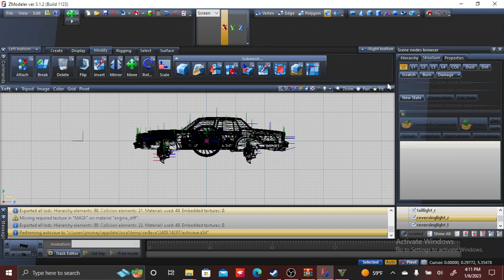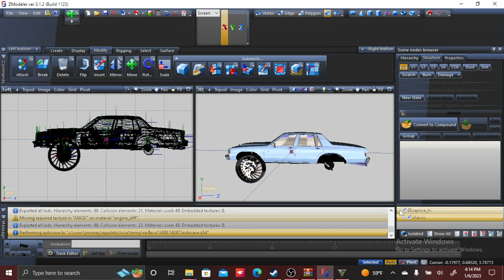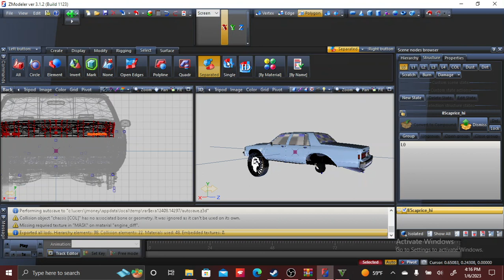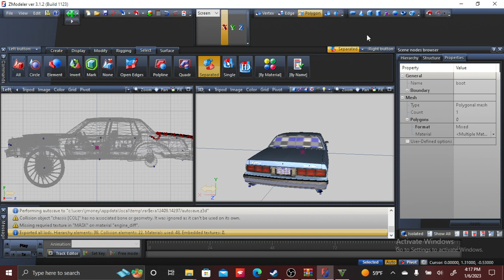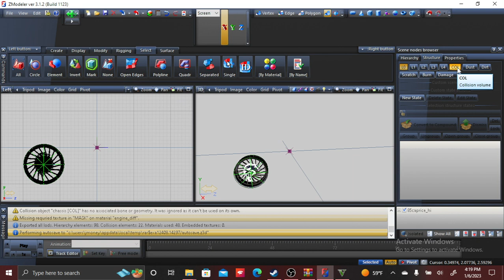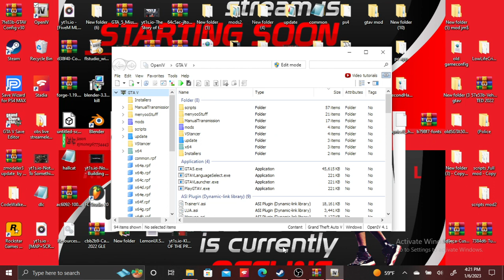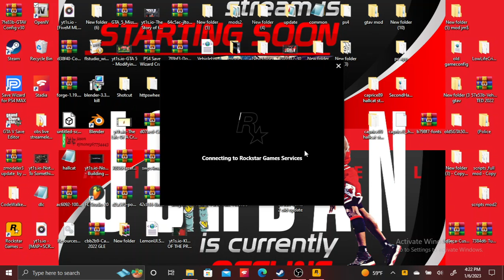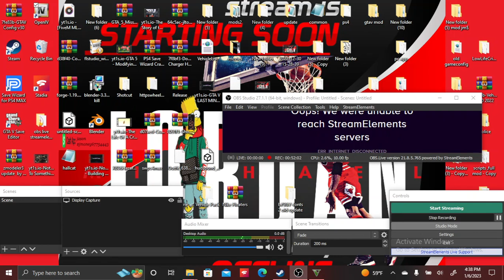update Hellcat Box Chevy